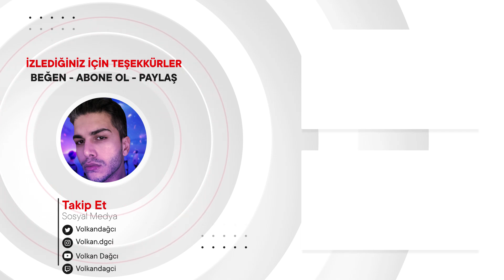BE:FIRST / You're My "BESTY" #15 : RYUHEI & SHUNTO (Graduation Ceremony for RYUHEI & SHUNTO)REACTION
Merhaba arkadaşlar, bu videoda BE:FIRST / You're My "BESTY" #15 : RYUHEI & SHUNTO (Graduation Ceremony for RYUHEI & SHUNTO) tepki verdim.J-pop'da bu videoyu ilk defa izledim.İyi seyirler.